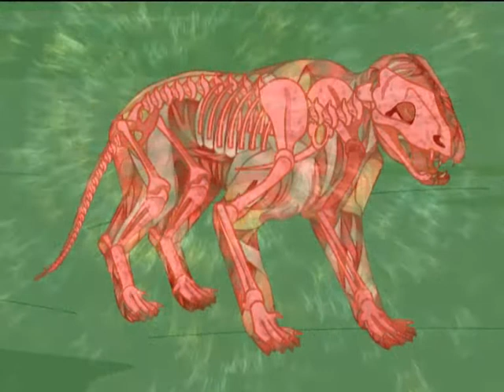Vikram & Betal - Four Learned Fools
four young lazy lads are sent of to a far off land by their father for some knowledge on magic. Will the four return he same lazy boys or learn some new lessons?.